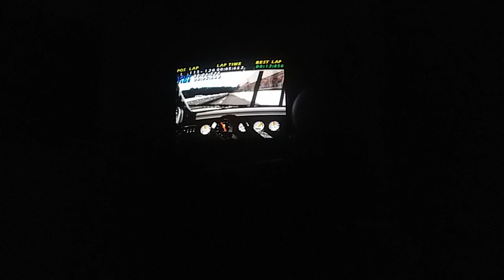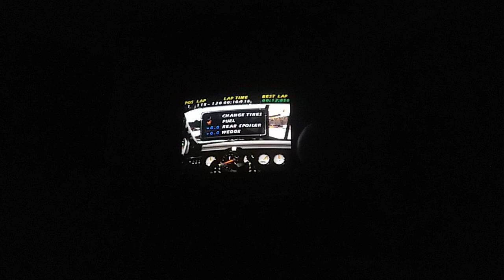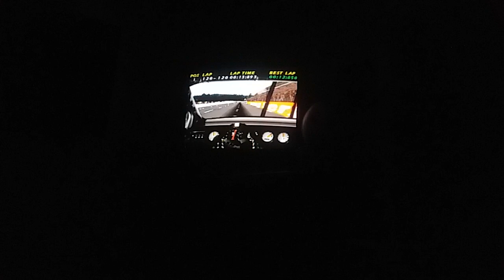Ward Burton at Martinsville, Virginia